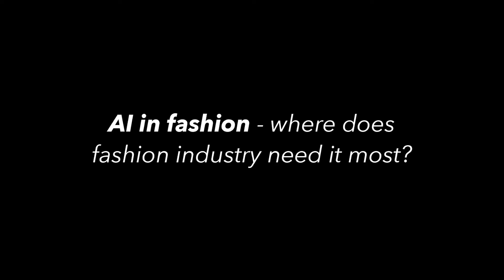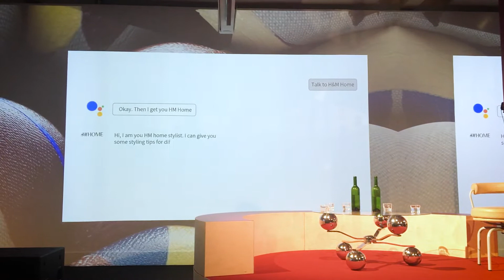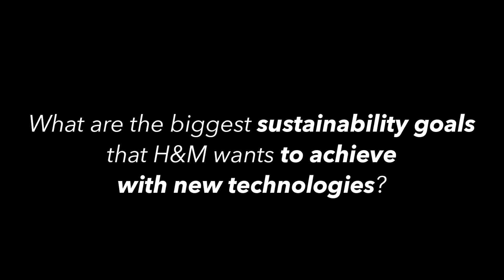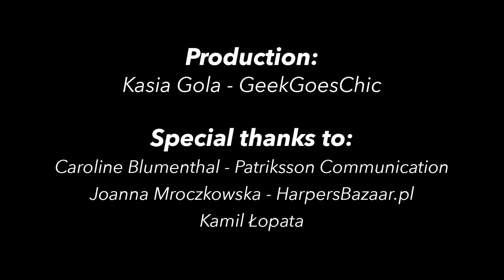Fashion Tech Talks - Stokholm - Q&A with H&M about AI and sustainability in fashion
In this video - Kasia Gola, founder at GeekGoesChic - is talking with Anna Gedda, Nanna Andersen and Elin Frendberg of H&M about artificial intelligence, vegan clothes, fashion tech startups and sustainability.

Q&A session was made during Fashion Tech Talks 2018 - conference about technologies in fashion, held in Stokholm, Sweden.

Special thanks to:
Caroling Blumenthal (Patriksson Communication), Joanna Mroczkowska (HarpersBazaar.pl) and Kamil Łopata

ABOUT GEEKGOESCHIC

GeekGoesChic.Co is a blog about new technologies in fashion and how it can be used in marketing, retail, PR and production. It's also about new business models in fashion, that are created thanks to new techs. GeekGoesChic organizes GGC LAB hackathons and GGC Fash&Tech meetups.

Fashion Tech Talks - Stokholm - Q&A with H&M about AI and sustainability in fashion  | Technology in fashion business | GeekGoesChic

[product placement] [lokowanie produktu] [współpraca barterowa]